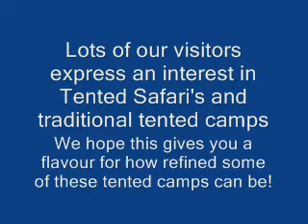Dabchick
Roo from The Hunting Agency reviews the facilities at the excellent Dabchick Nature Reserve and Conservancy - be gentle, it was a very early morning after a long day's travelling, as you'll soon see at the end of this clip!